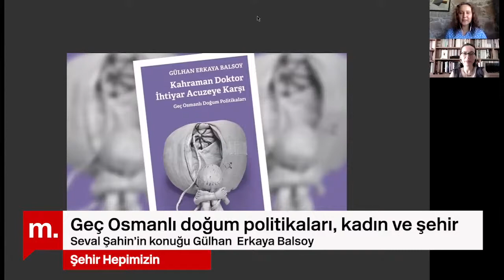Şehir Hepimizin Geç Osmanlı doğum politikaları, kadın ve şehir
Şehir Hepimizin programının 190. bölümünde Bilgi Üniversitesi Tarih Bölümü Öğretim Üyesi Gülhan Erkaya Balsoy ile “Kahraman Doktor İhtiyar Acuzeye Karşı” adlı kitabı üzerinden geç Osmanlı dönemi nüfus politikalarını konuştuk. Balsoy kitabında, Osmanlı nüfus politikalarını toplumsal cinsiyet perspektifinden irdeliyor ve en özel, en mahrem deneyimlerin devletin ve toplumun geleceğine ilişkin üst düzeydeki politik hedeflerin merkezi olduğu, kadın bedeninin de bu politikaların icra edildiği bir zemin haline gelmesini ele alıyor.